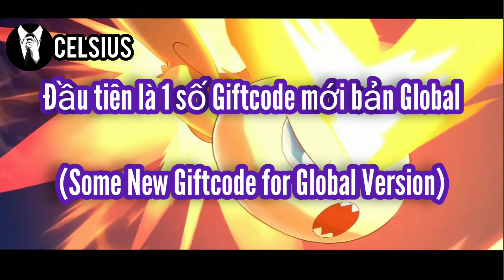1 số Giftcode mới cho bản Global và 1 trận Indigo của Xerneas & Yveltal - Pocket Incoming